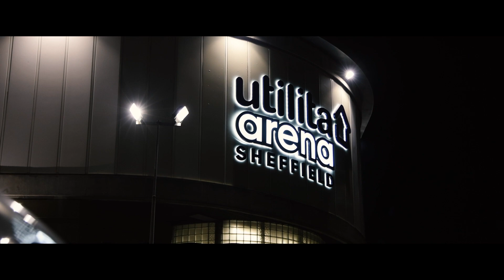Kinesys x N Dubz - Back To The Future Tour